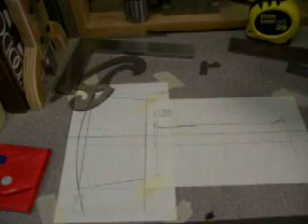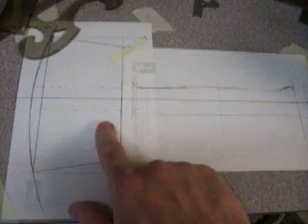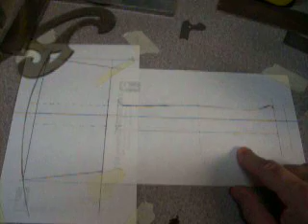Making a mallet - The design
Having selected the material it's now time to decide on how the mallet shoud look